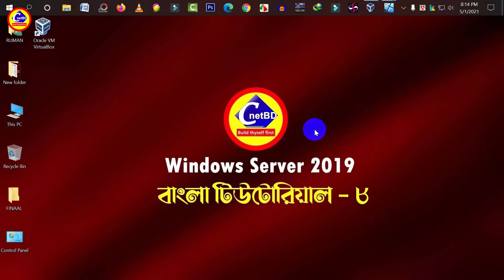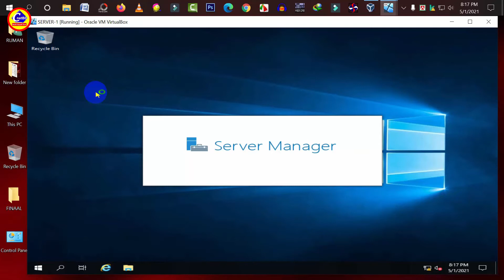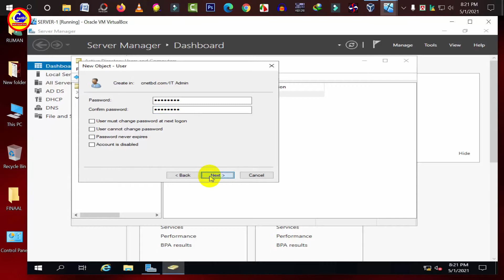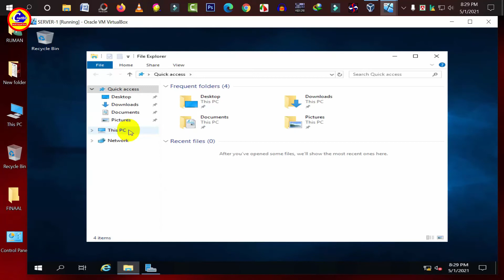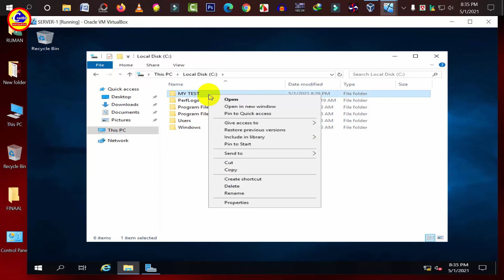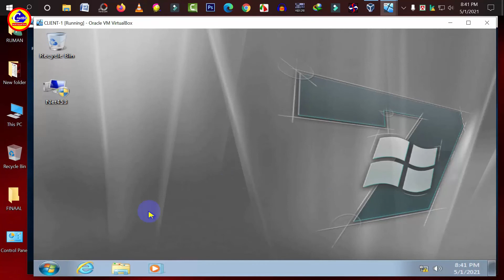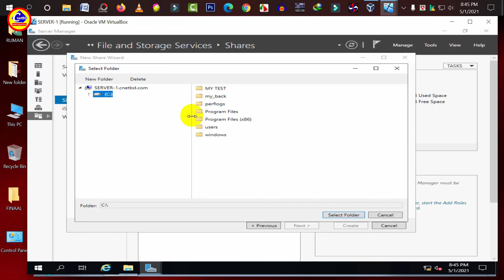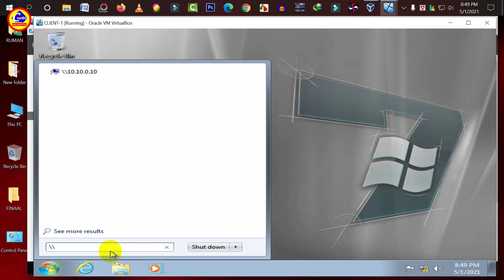MCSA Bangla Tutorial 08: File Server Configuration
File Server Configuration

Hello everyone! In this tutorial, I will show, how to install the File Server role in Windows 2019 Server

পেতে অবশ্যই পাশের ঘন্টা🔔আইকন টিতে ক্লিক করে দিবেন । ধন্যবাদ

এখনি ভিজিট করুন আমাদের ওয়েবসাইট , এখানে আপনি পেইড সকল সফটওয়্যার পাবেন ফ্রিতে এবং বিভিন্ন ধরনের টিউটোরিয়াল, সাথে বাংলা টিপস এবং ট্রিক্সতো থাকছেই